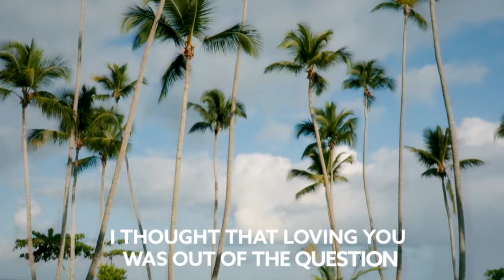LEOWI - Amazing (With Harkey Bird) [Lyric Video]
Song LEOWI - Amazing (With Harkey Bird) [Lyric Video]